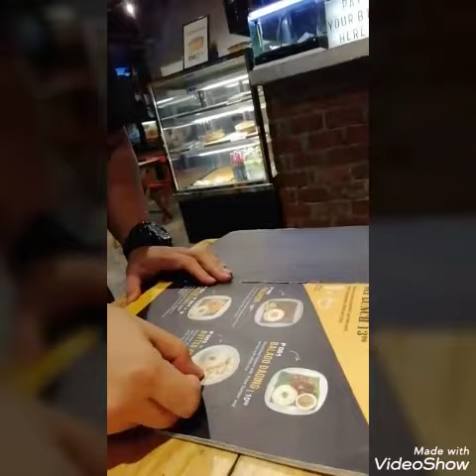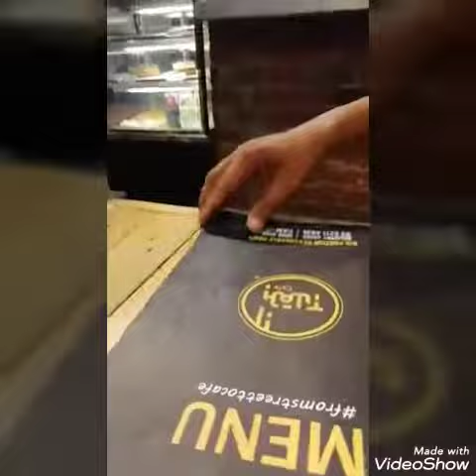tuah cafe birthday boy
tuah cafe bangi